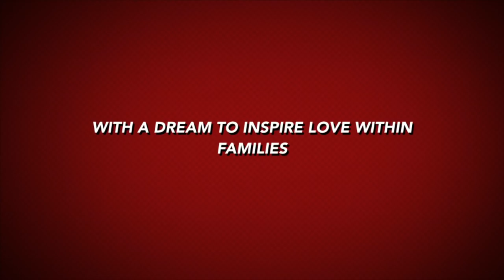Real Life: Does Sha get to watch Game of Thrones on Easter?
Real Life: Watch as Fancy prepares a dish that is a little like her famous Chicken Enchiladas, but is made with Frito's.

Real Life: Fancy and Sha have lots of confessions while driving from the Ranch to Fancy's Lash Appointment and then Fancy Shows a local Car Wash how its done!

Real Life: Fancy Friday with Fancy and Waverly and the C6 Fam tells Pastor Sheila from Elevate Life they will go door to door so you cant miss the crazy ride!